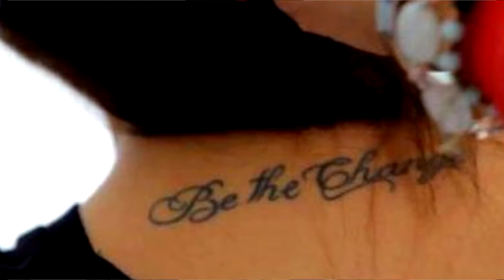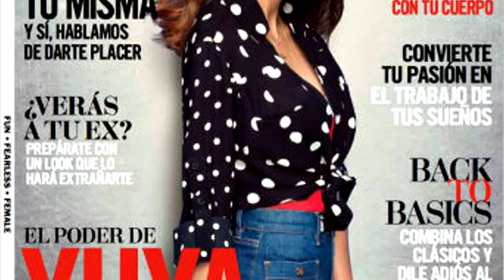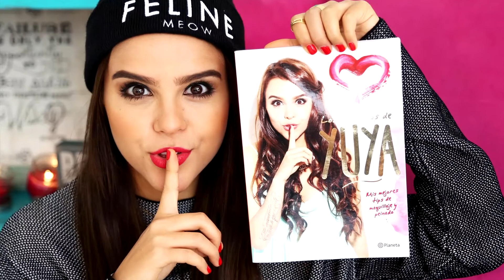Todo lo que tienes que saber sobre Yuya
Si eres fan de la youtuber Yuya este vídeo te interesa.